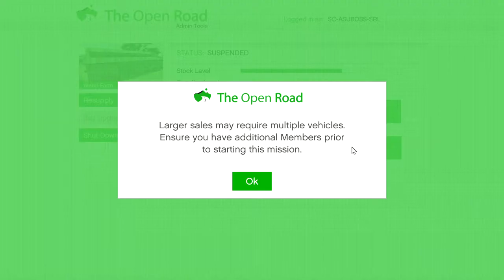delivering product from weed farm by airplayn incomplete becouse of game bug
GTA 5 ONLINE-delivering product from weed farm by airplayn incomplete becouse of game bug